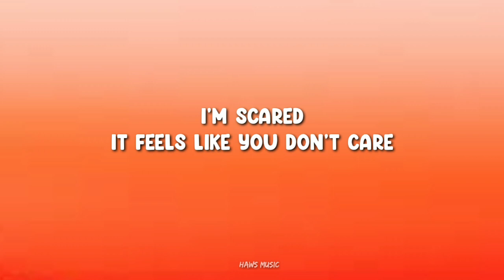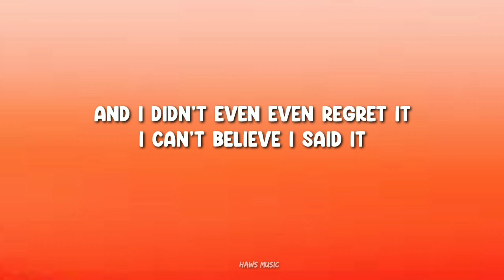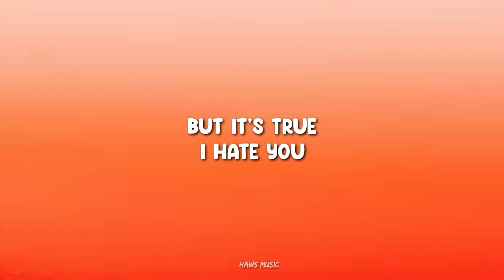d4vd - Romantic Homicide (Lyrics)